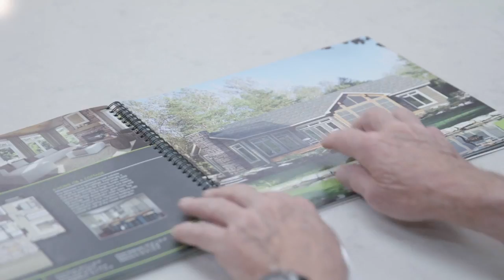Beaver Homes and Cottages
Here’s how easy it is to build your dream home with Beaver Homes and Cottages.